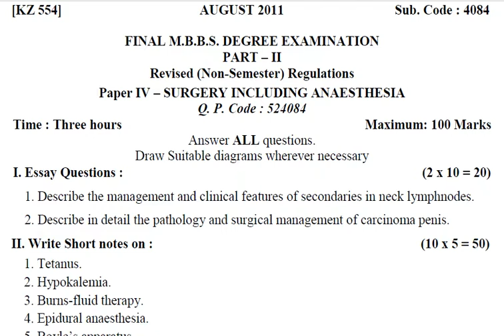August 2011 | Systemic Surgery | Anaesthesia | paper | 2 | MBBS | Question Paper | 1